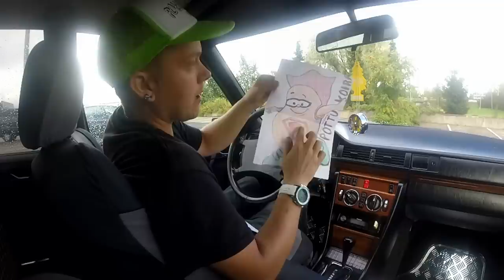Keskiviikon pätkiä- tulitikut ja pyynnöstä kakkoseen